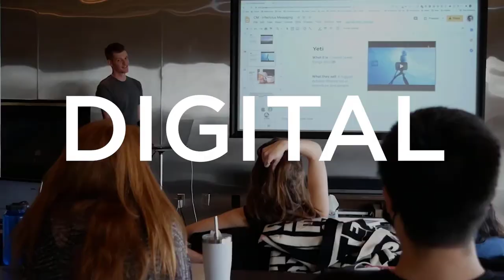How to Keep Your New Years Resolution (The One Minute Rule)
We all do it...make a new years resolution and never keep it. Every year we start workout routines, say we are going to read more, or eat healthier then fall off the wagon after a week.

 I've figured out a trick to keeping your resolutions and sticking to your goals whether it's New Years or not. I break it down in the video.

👉***THIS CHANGED MY LIFE***How 16 - 62 Year Olds Use A Simple 7 Sentence Social Media Post To Get Paid Up To $60,000 A Month (Even Right Now With Everything Going On)

👉Free Walkthrough: The 3-Step Process I Used To Get 100 New Clients/Month For My Business Using A Simple One-Minute Youtube Ad